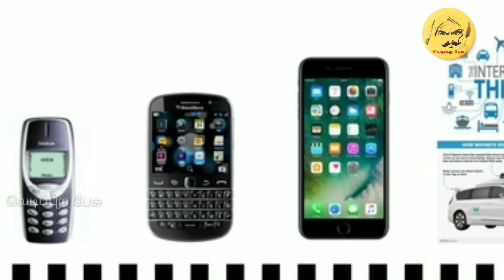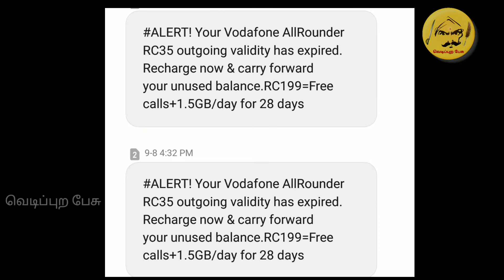JIO எனும் பேராபத்து | Future of networks| NSP | வெடிப்புற பேசு | vedippura pesu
இதத் தான் செய்யணும்னு இல்ல
எத வேணாலும் செய்வோம்
            ஆனால்
அத நல்லதா செய்வோம்.